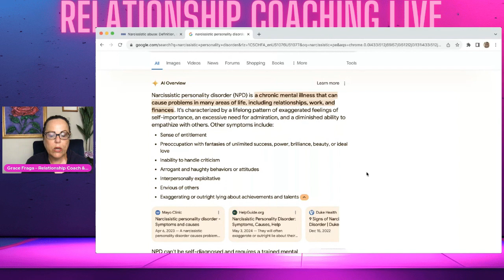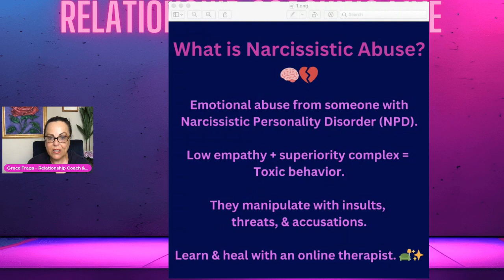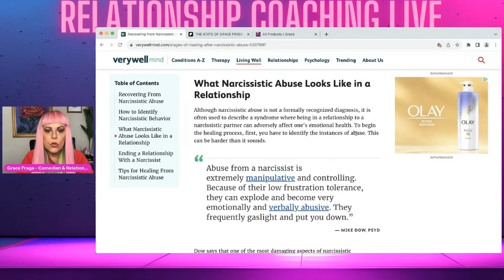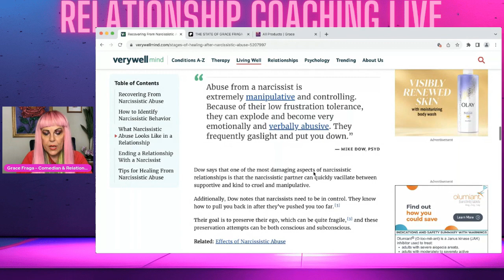💖 Top Moments in Relationship Coaching LIVE: Tackling Narcissistic Abuse! 🌟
Welcome to the ultimate highlights reel of our Relationship Coaching Live sessions! 💖✨ Dive into the most insightful and powerful moments as we tackle the complex topic of narcissistic abuse. 🧠💔

In this special compilation, you'll find expert advice, heartfelt stories, and transformative coaching tips that have helped countless individuals navigate the challenges of toxic relationships. 🌟👥 From recognizing the signs to reclaiming your power, we've got you covered every step of the way. 🚀💪

Join our supportive community as we share laughs, tears, and triumphs in the journey toward healthier, happier relationships. Whether you're dealing with narcissistic abuse or supporting someone who is, this video is packed with valuable insights and actionable advice. 🎥💬